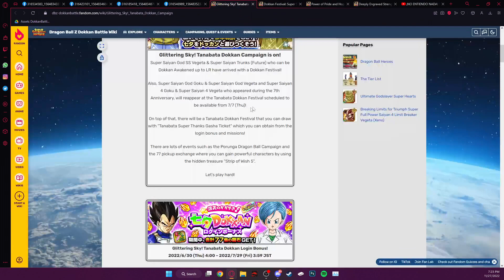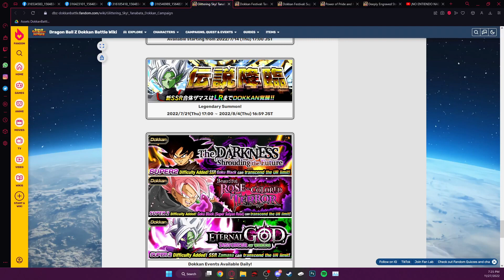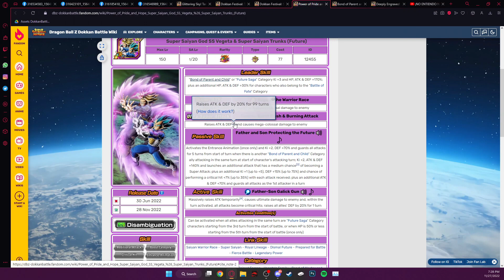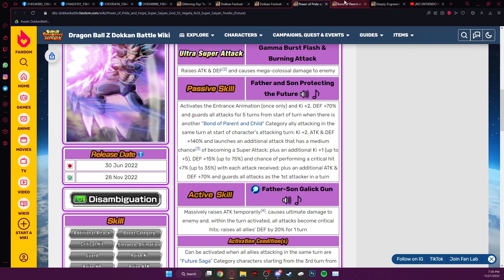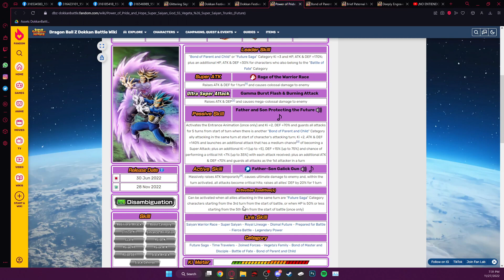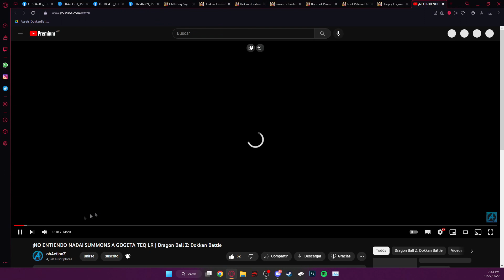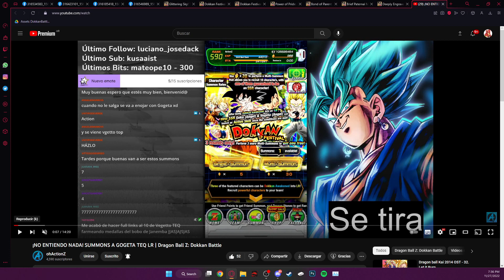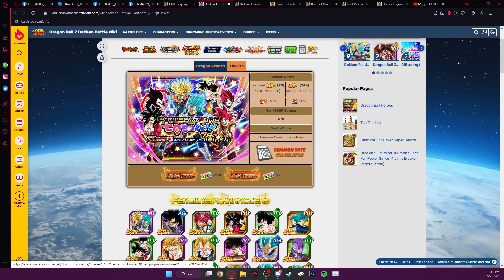TIRAR POR VEGETA Y TRUNKS O NO? | Dokkan Battle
Hola a todos, en este video vamos a comentar si vale la pena tirar por Vegeta y Trunks LR en Dragon Ball Z: Dokkan Battle

TIRAR POR VEGETA Y TRUNKS O NO? | Dragon Ball Z: Dokkan Battle